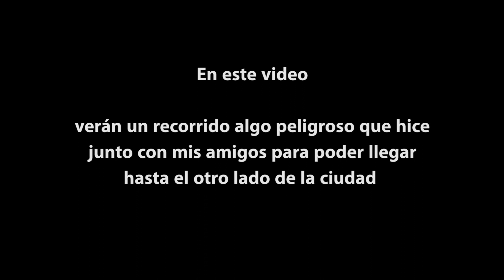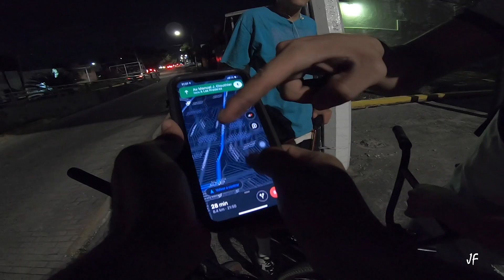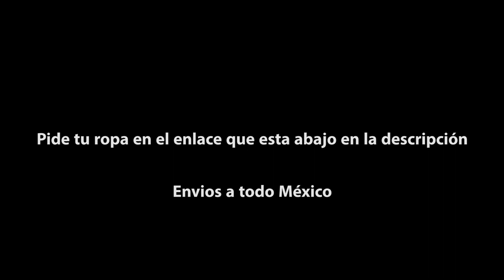BAJANDO A TODA VELOCIDAD SIN FRENOS Y SIN LUZ 😰 *Esto fue muy arriesgado*🚫💨🚴🏾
Código UBER $50 de Regalo en tus primeros 3 viajes n6yfuk7aue

Código UBER $50 DE Regalo en tus primeros 3 viajes 6pjhue